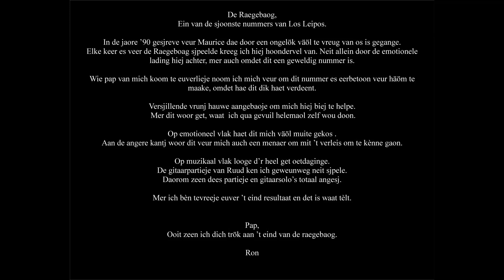De Raegebaog Ron Cleven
De Raegebaog,
Ein van de sjoonste nummers van Los Leipos.

In de jaore ’90 gesjreve veur Maurice dae door een ongelök väöl te vreug van os is gegange.
Elke keer es veer de Raegeboag sjpeelde kreeg ich hiej hoondervel van. Neit alleen door de emotionele lading hiej achter, mer auch omdet dit een geweldig nummer is.

Wie pap van mich koom te euverlieje noom ich mich veur om dit nummer es eerbetoon veur häöm te maake, omdet hae dit dik haet verdeent.

Versjillende vrunj hauwe aangebaoje om mich hiej biej te helpe.
 Mer dit woor get, waat  ich qua gevuil helemaol zelf wou doon.

Op emotioneel vlak haet dit mich väöl muite gekos .
Aan de angere kantj woor dit veur mich auch een menaer om mit ’t verleis om te kènne gaon.

Op muzikaal vlak looge d’r heel get oetdaginge.
De gitaarpatieje van Ruud ken ich geweunweg neit sjpele.
Daorom zeen dees partieje en gitaarsolo’s totaal angesj.

Mer ich bèn tevreeje euver ’t eind resultaat en det is waat tèlt.

Pap,
Ooit zeen ich dich trök aan ’t eind van de raegebaog.